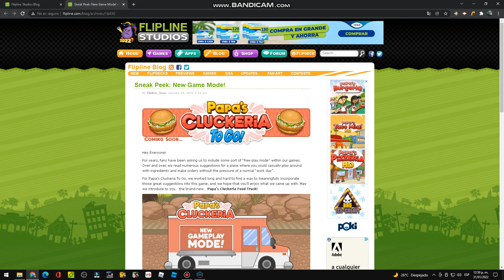Papa's Cluckeria To Go! | Sneak Peek: Free Play in the Food Truck!